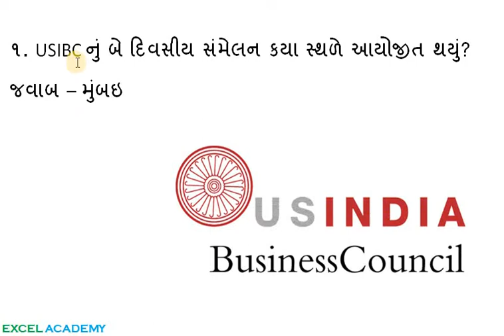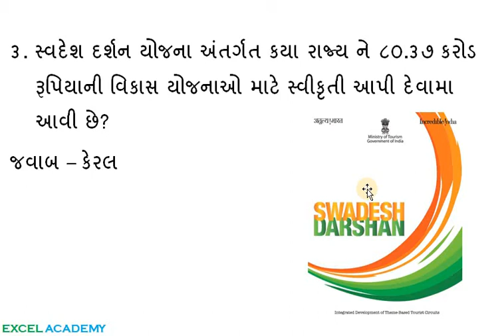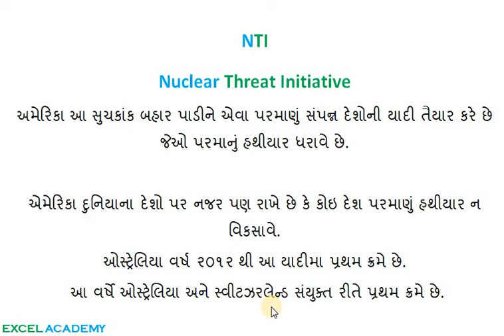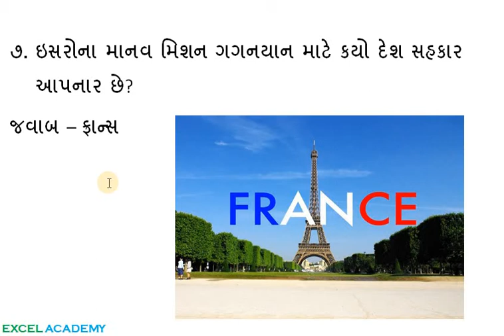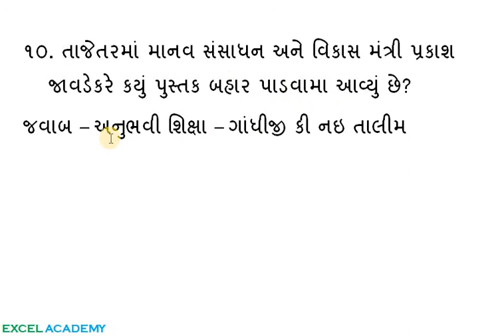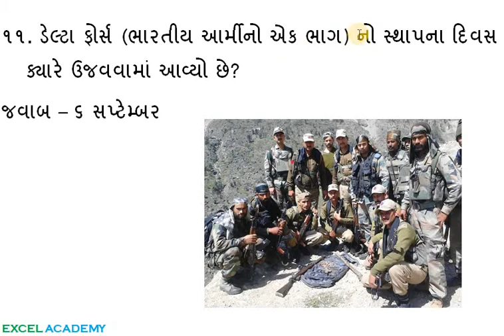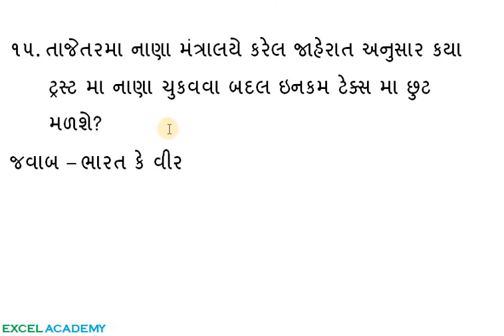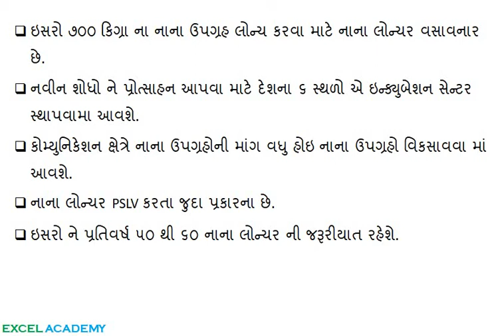ડેઇલી ગુજરાતી કરન્ટ અફેર્સ ૮ સપ્ટેમ્બર ૨૦૧૮